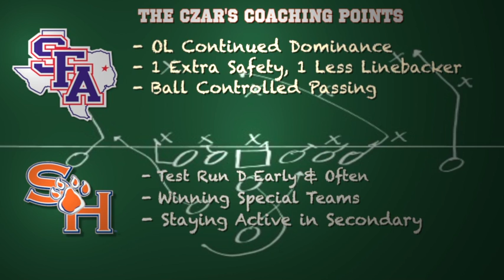Football Gameplan's 2013 CSN FCS Week 10 Preview - Stephen F. Austin vs Sam Houston St.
Football Gameplan's 2013 CSN FCS Week 10 Preview - SFA vs SHSU